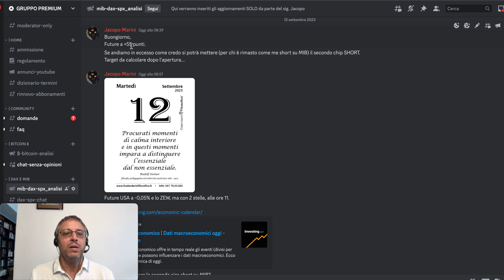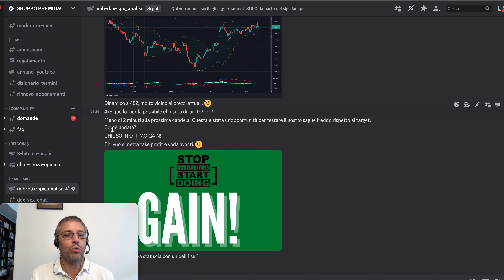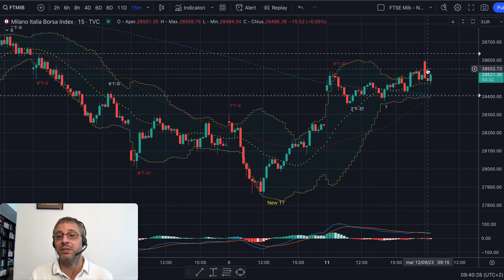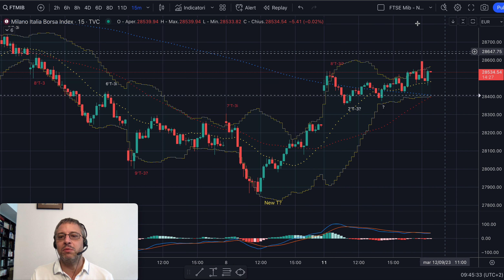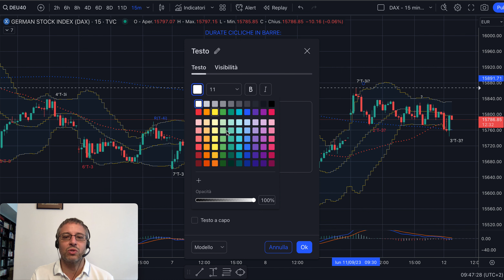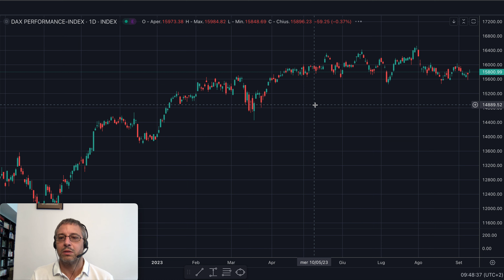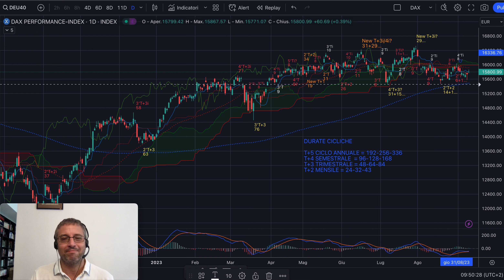DAX e MIB - Analisi Evoluta del 12/09 - Di nuovo in gain e pronto per HoT!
Buongiorno,

Con il nuovo T2 siamo andati short con seconda size su MIB per le considerazioni fatte con l'Analisi Evoluta©.
Ripartiamo anche su DAX dall'asset line di 41 trade in gain su 42 operazioni fatte.
Vi va di vederci sta sera alle 17:30 su House of Trading?

Per informazioni sul Gruppo Premium, per il nuovo IBAN e per le dispense gratuite scrivete a: . I requisiti fondamentali sono una grande umiltà e tanta voglia di studiare e darsi da fare senza far polemica. Altrimenti è meglio rimanere fuori.

Jacopo Marini